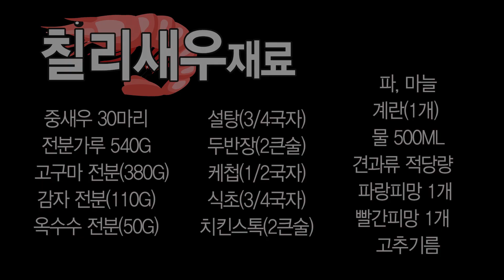한호전 이연복셰프님이 알려주는 칠리새우_집콕레시피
새콤달콤 칠리 새우🦐!
이제 집에서도 쉽게 만들어 먹자😆😆
이연복 셰프님이 알려주니까 완전 쉬워요👍

오직 요리학교 한호전 에서만 볼 수 있는